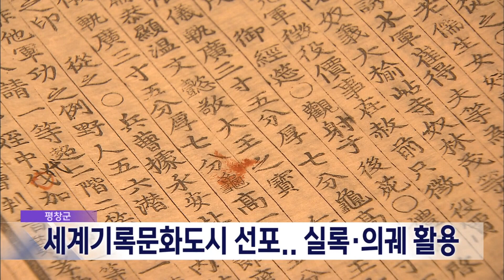2023. 11. 13 [원주MBC] 조선왕조실록 돌아온 평창군.. 세계기록문화도시 선포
조선왕조실록과 의궤 오대산사고본이 110년만에본래있던 자리인 평창으로 돌아온 가운데 평창군이 세계기록문화도시를 선포했습니다.

평창군은 오대산에 '조선왕조실록 박물관'이 문을 열고 서울고궁박물관에 보관 중이던 오대산 사고본 실록 75책과 의궤 82책이 돌아온 것을 계기로 평창을 국내 기록문화의 거점으로 만들어나갈 계획을 밝혔습니다.

앞으로 조선왕조실록과 의궤와 연계된 지역사 연구, 오대산 암석문 연구를 적극 지원하고 다양한 교육프로그램과 문화축제 운영에도 나설 방침입니다.